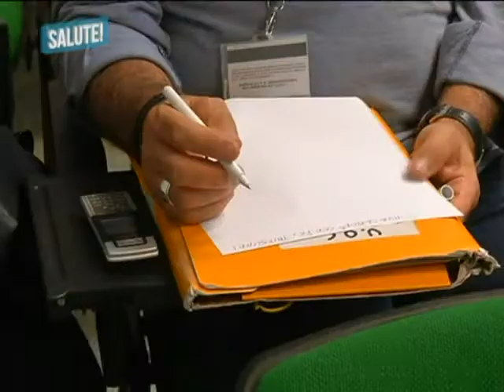Comunicazione in pronto soccorso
Una serie di corsi sulla comunicazione hanno visto come protagonisti gli infermieri dell'emergenza e del pronto soccorso. Nella fase dell'assistenza infermieristica la comunicazione terapeutica porta all'instaurarsi di un valido rapporto tra infermiere e paziente, tale da facilitare la guarigione. Altri video d'informazione sanitaria sono disponibili all'indirizzo